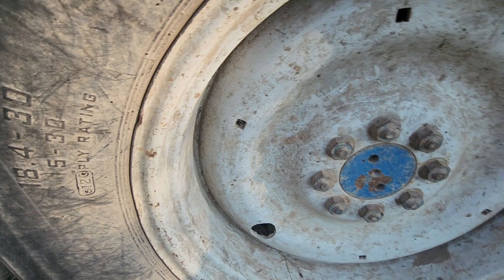đã xuất hiện siêu FORD.4.000.máy 4.600.T4.giá 85 triệu. các bác 0394326198